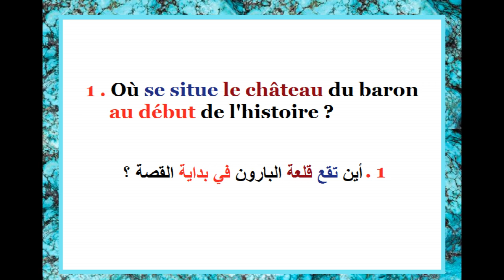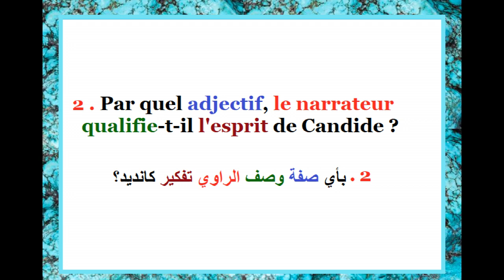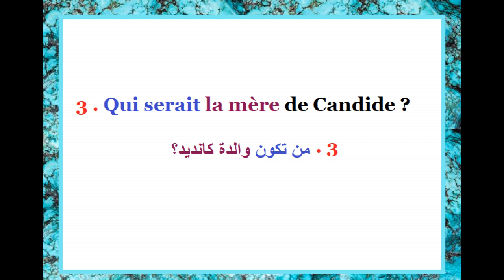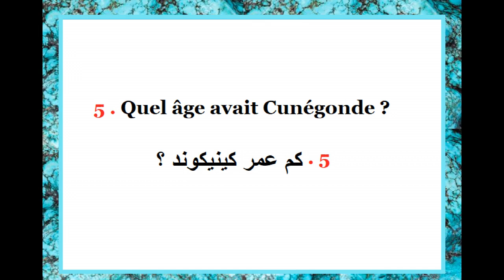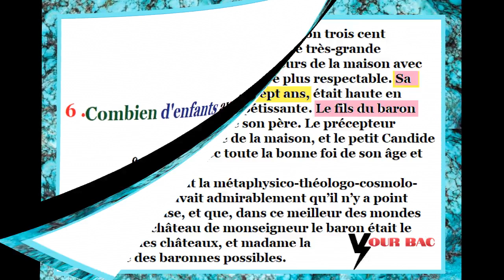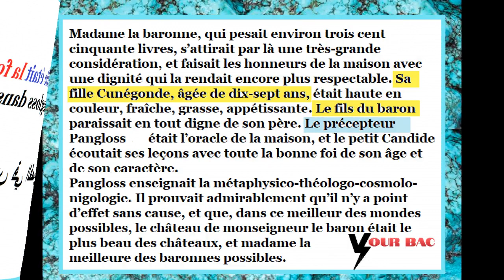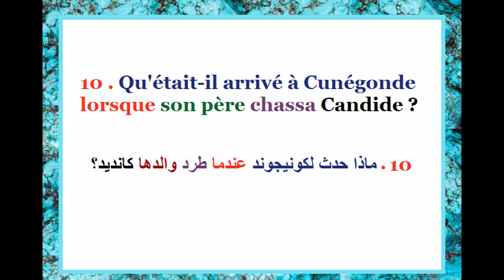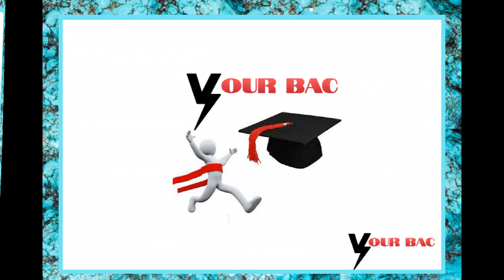أسئلة خاصة بالفصل الأول من رواية كانديد مرفوقة بالإجابات مع شرح مفصل